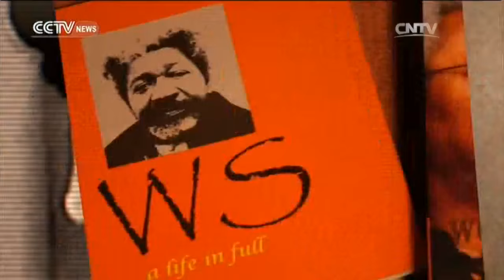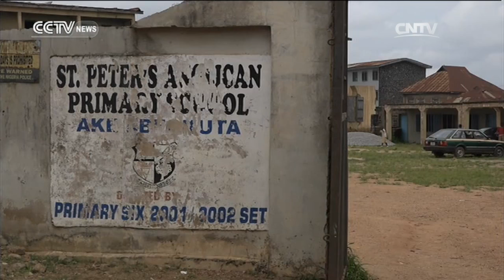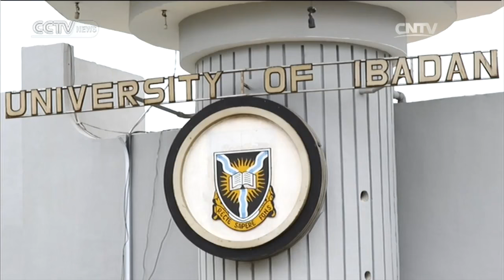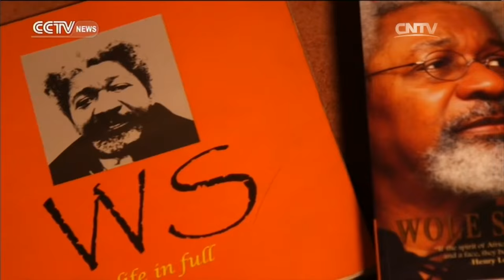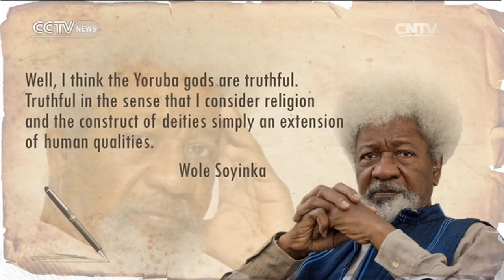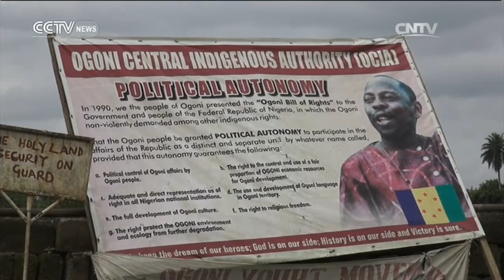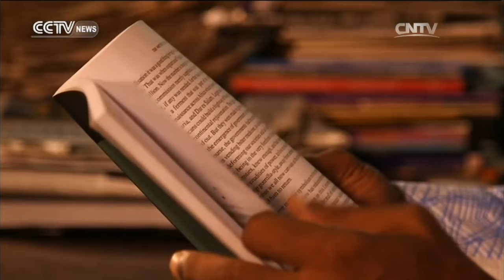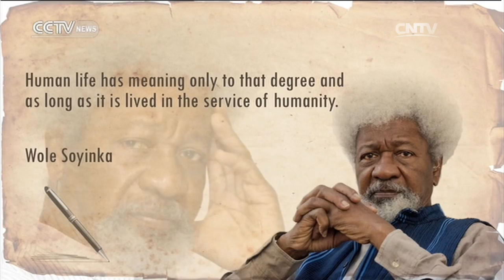Faces of Africa 01/31/2016 Wole Soyinka, glutton of tranquility